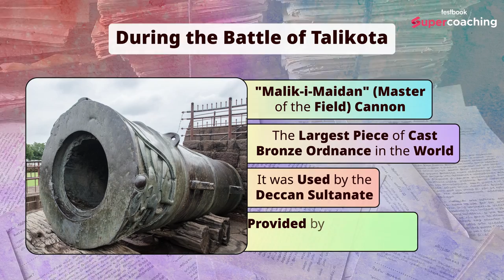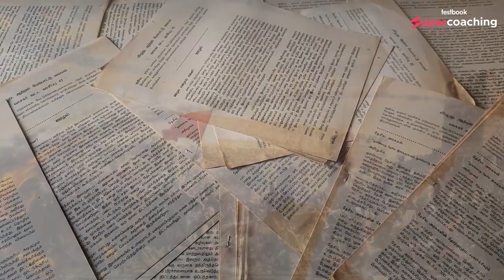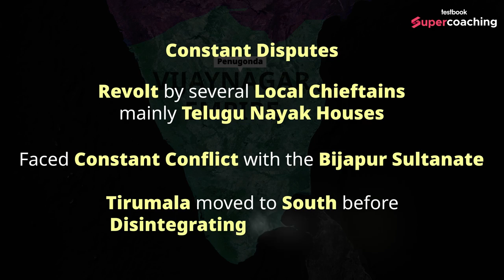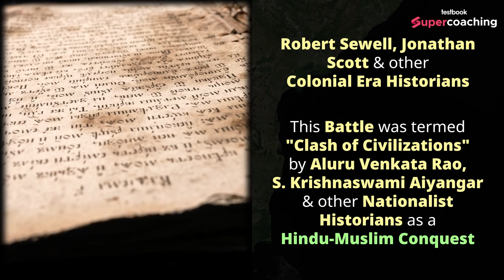Battle of Talikota Rama Raya Vs Deccan Sultanates| Famous Battles in India | Sonpriya ma'am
1. 30+ Courses by Super Teachers
2. 1000+ live classes by Experts
3. Dedicated doubt clearing sessions.
4. Take the advantage of real-time interaction with India’s best teachers
5. 500+ study notes for all subjects, NCERT notes included
6. 550+ Full Mock Tests for Prelims and Mains

The single subscription covers all the essential aspects of preparations such as:
1. Prelims & Mains GS and Optional subjects
2. Daily Live Classes including Current Affairs, Doubts, etc.
3. Mains Answer Writing Live Discussion Classes
4. Complete Question Bank for Practice
5. Previous Year Papers